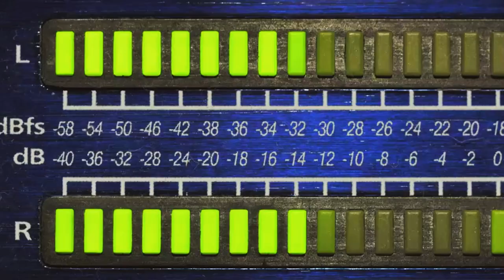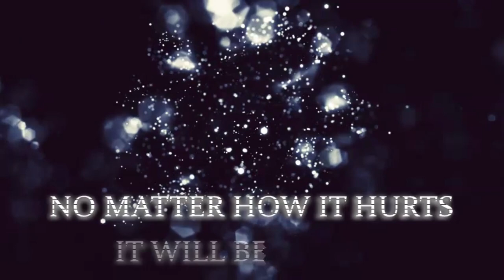Everwood Featuring Rock Artists From Home - Hard Times (Official Video)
Vocals/Ének (In order of appearance): Gellér Tommy, Jósa "Yosha" Tamás, Sztrebka Erika, Erdős Viktor, Hatolkai Máté, Antal Adry
Lead guitar, Szólógitár: Kemencei Balázs
Rhythm guitar/Ritmusgitár: Mazán Attila
Keyboard/Billentyű: Tänczer Attila
Bass/Basszusgitár: Erdős Viktor
Drums/Dob: Rábel Tamás
Music/Zene: Tänczer Attila
Lyrics/Szöveg: Tänczer Attila
Mixing and mastering/Keverés és mastering: Rábel Tamás
Video editing: Tänczer Attila

Hard Times

To be like drawing pictures of hope

And I’ve heard and I’ve felt
And I‘ve tried changing only one beat

Sometimes everything’s so hard

Just bring back the times
Where the miracle lies
It keeps moving the world
As it’s turning around

When the feelings were real
And the music was live
And the truth was a truth
And a lie was a lie

We’re born we rock,
We live we rock,
In hard times we still rock

Sometimes we all feel so tired

Just bring back the days
When we all could embrace
What supposed to be ours
And what's meant to be safe

When the water was clear
And what's hurt could be healed
And the pictures of hope
Are not wiped out by fear

Let the truth be told no matter
How it hurts, it will be better
Let the light be seen for another
Day we have our peace